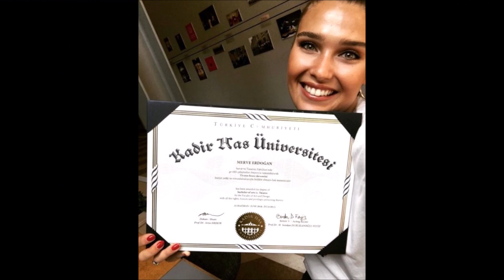Güzel Oyuncu Merve Erdoğan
Merve Erdoğan 1991 tarihinde Niğde'de doğmuştur. Bücür Cadı dizisinde küçük yaşlarda oyunculukla tanışmıştır. Özel Moda Mimar Sinan Güzel Sanatlar lisesinde tiyatro eğitimi görmüştür. Kadir Has Üniversitesi tiyatro bölümünü bitirmiştir. Eğitimine önem veren oyuncu Müjdat Gezen Sanat Merkezi ve Sadri Alışık Tiyatrosundan eğitimler almıştır.

Merve Erdogan was born in Nigde in 1991. She met acting at an early age in The Little Witch. He studied theatre at Private Fashion Mimar Sinan Fine Arts High School. He graduated from Kadir Has University, department of theatre. The actress, who cares about her education, has received trainings from Müjdat Gezen Art Center and Sadri Alışık Theatre.